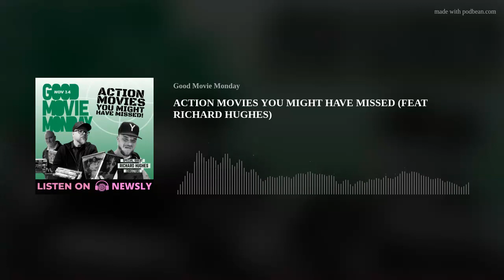ACTION MOVIES YOU MIGHT HAVE MISSED (FEAT RICHARD HUGHES)